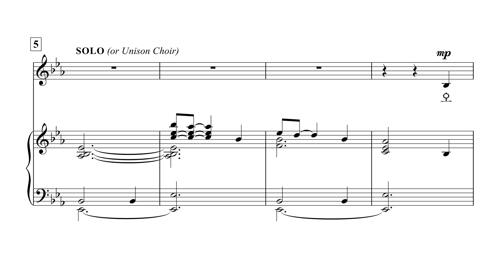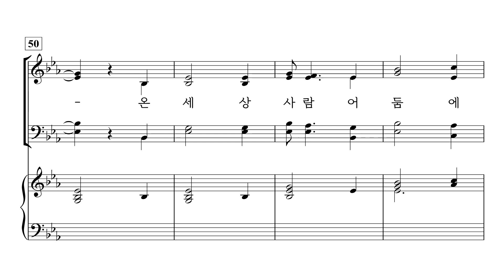[중앙아트] 성탄절 칸타타 ‘베들레헴의 노래 SATB’ 02. 베들레헴의 노래 – 베이스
📚 베들레헴의 노래 SATB (The Ballad of Bethlehem) – Pepper Choplin, 김진상 역

02. 베들레헴의 노래 – Pepper Choplin

발라드는 역사적으로 이야기를 음악적으로 전달하는 하나의 방식이다. 페퍼 초플린은 오랫동안 그만의 음악으로 우리 신앙의 의미 있는 이야기를 해왔고, 이번 ‘베들레헴의 노래’라는 작품으로 변치 않는 크리스마스 이야기를 다시 한번 생생하게 전한다.

이 놀라운 칸타타는 SATB 또는 SAB 합창단을 위한 구성으로 준비되었으며, 리허설 보조 자료와 피아노 반주만 연주하는 것에서 마이클 로렌스의 훌륭한 오케스트라, 반주까지 다양한 옵션을 제공한다. 이 칸타타는 고대 예언의 회상에서부터 아기 예수 탄생의 장면을 거처 “목자들과 함께 노래하자”라는 마지막 곡의 열렬한 외침을 특징으로 하는 환희의 결말에 이르기까지 드라마틱하게 진행된다.